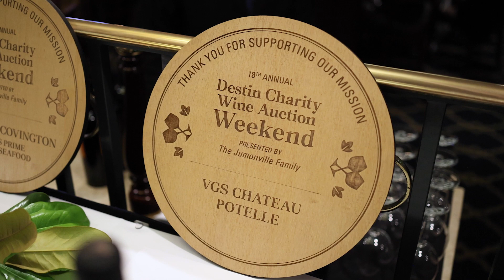DCWAF 2023 Patron Dinners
Destin Charity Wine Auction Foundation
Auction Weekend Patron Dinners